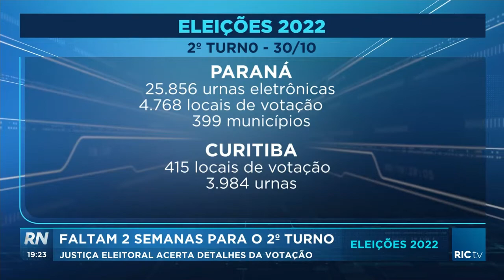Justiça Eleitoral acerta detalhes para votação do segundo turno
Os preparativos para o segundo turno já começaram nas dez zonas eleitorais de Curitiba e acontecem simultaneamente nos 154 fóruns do Paraná. O processo é feito por etapas.